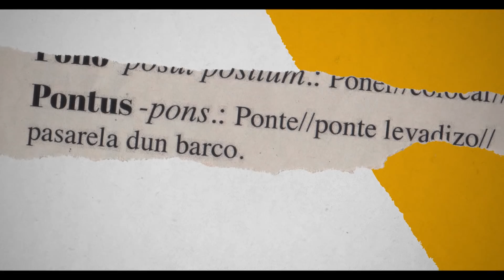Novo anuncio da cidade de Pontevedra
Pontevedra acaba de lanzar un novo anuncio da cidade para atraer viaxeiros e turistas.